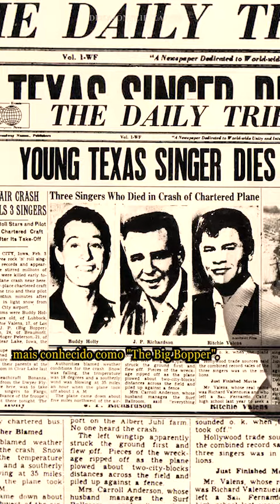A história da música 'La Bamba'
Você já ouviu essa música?
Ritchie Valens - La Bamba

A canção lançada em 1958, pelo cantor Ritchie Valens, é uma versão em Rock and Roll de, La Bamba, uma canção folclórica mexicana de autor desconhecido. Acredita-se que ela originou-se em 1683, como uma sátira ao vice-rei do México, por ele não conseguir combater os piratas e defender o porto de Veracruz.

Através dos séculos a letra da canção foi modificada diversas vezes, tendo outros significados. Antes do sucesso da versão de Ritchie Valens, outras versões foram usadas em filmes, e gravadas por outros artistas, o registro de gravação mais antigo é de 1939.
Cynthia Gooding - La Bamba (1953)
Ricardo Montalban and Cyd Charisse - La Bamba (Fiesta, 1947)
El Jarocho - La Bamba (1939)

Em 1987, foi lançado o filme de drama biográfico estadunidense, La Bamba, por causa dele a música voltou a ganhar popularidade, após a versão do grupo, Los Lobos, ser usada como música tema principal do filme.
Los Lobos - La Bamba

O filme narra a vida e a curta ascensão musical de Ritchie Valens, até 3 de fevereiro de 1959, o dia do acidente de avião que o vitimou, com apenas 17 anos, e mais outros dois músicos em ascensão da época, Buddy Holly, e J.P. Richardson, mais conhecido como "The Big Bopper". A fatalidade foi mencionada em outros filmes e músicas. Também fizemos um vídeo sobre o dia do acidente, que ficou conhecido na cultura popular como "O dia em que a música morreu".
Don McLean - American Pie (1971)
Madonna - American Pie (2000)